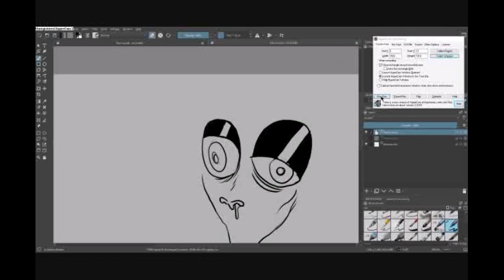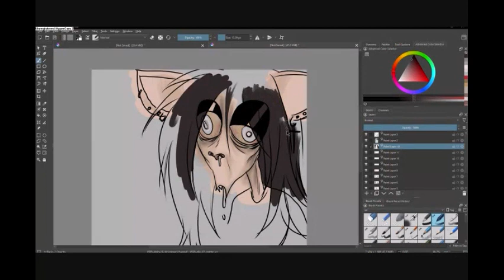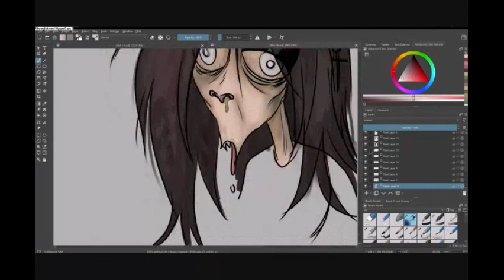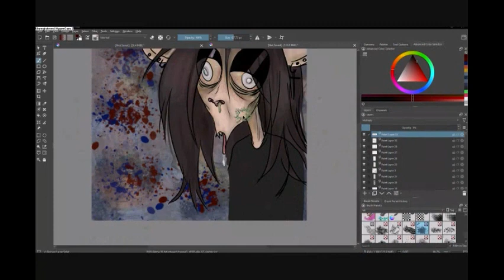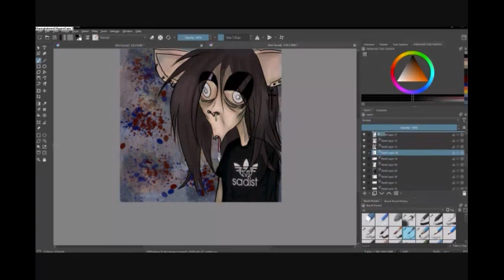Sick kitty speedpaint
stubb a dub will never die